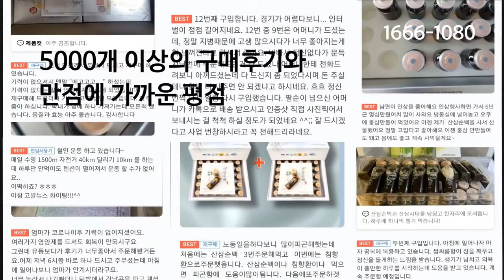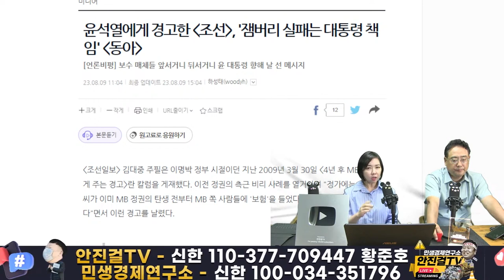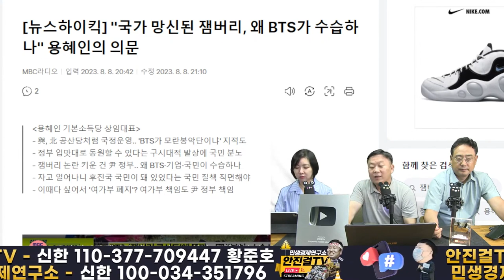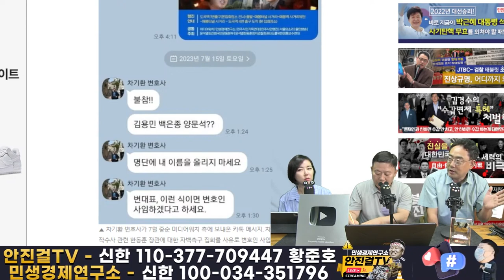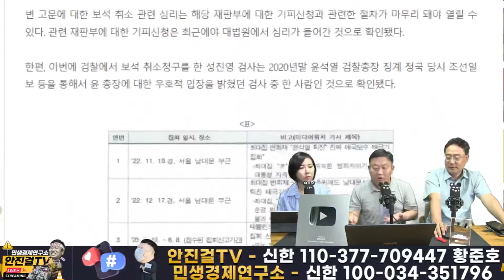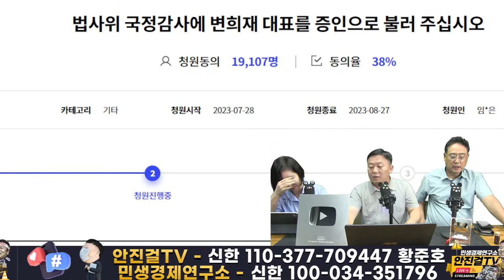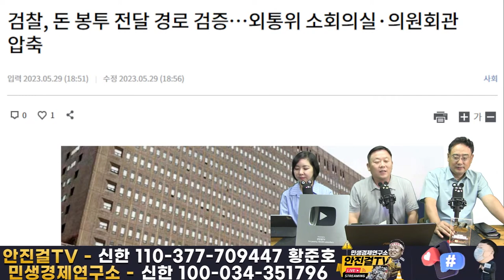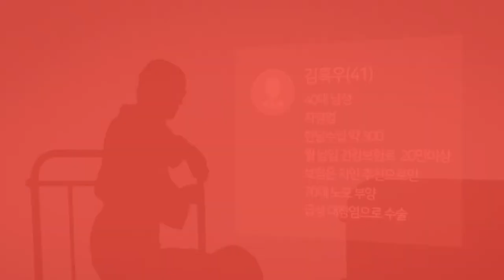[재방송]_잼버리 파행...이보다 더 무능 할 수가 없다❗| 가자 8.15일 광주로 - 좌우중도합작 집회로❗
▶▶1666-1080